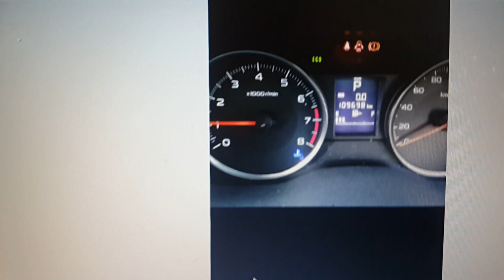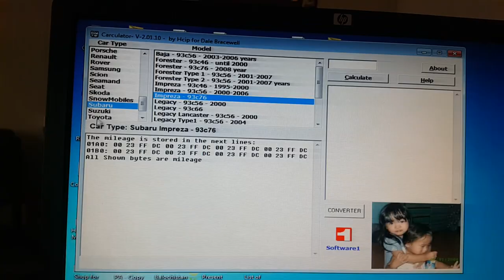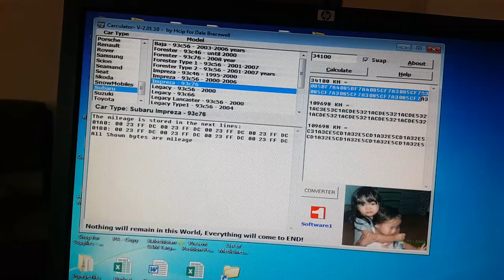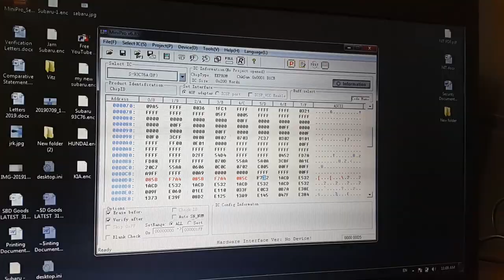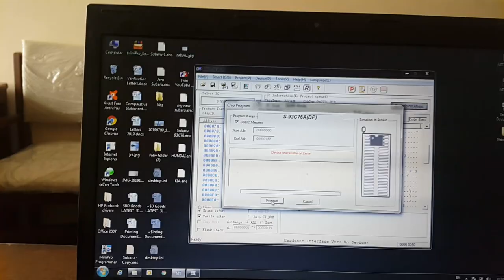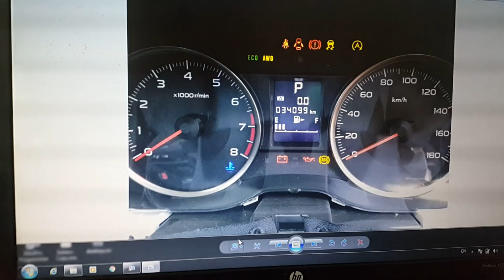Mileage correction of Subaru Impreza 2014 Odometer at home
for more videos and also buy Best tools for Adjust mileage, Diagnostics tools and Key programming

 Pro mileage Calculator at home
My Website in which u can watch all my videos Just Click on it
How to correct Toyota Subaru odometer,
Mileage Correction of Subaru Impreza 2014 Odometer, adjust Mileage at Home, Adjust Mileage Odometer and earn money in easy way.
Mileage Correction software available if any one want
Reverse Toyota odometer,
Backward Honda Odometer
Toyota Odometer rollback
Honda Odometer rollback
Suzuki odometer rollback